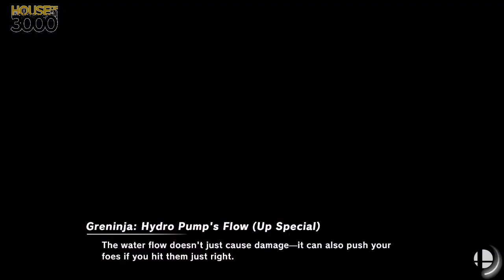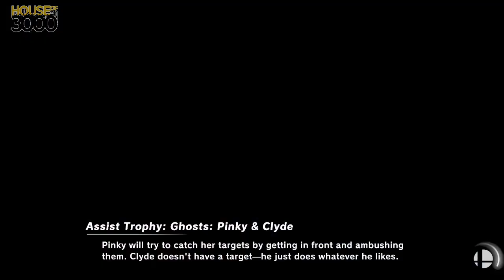[Smash Ultimate] XeNOwifi 27 (L.Finals) - Stretch vs GRNT JayGrunt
Stretch(Lucina Pink Dark) vs GRNT | JayGrunt(Greninja Default)

 - XeNOwifi 27
 - Sep 16th, 2020

Venue Fee: $8
Singles:   $7
Doubles:   $5

Venue Address -
21 Ludlow